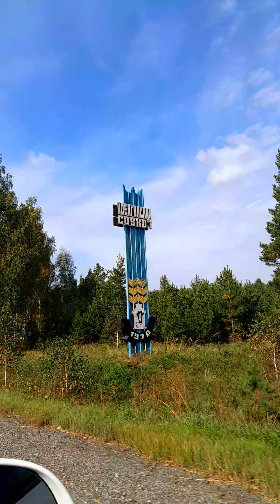прогулка по лесу#гуляем поганки#10.09.2024г.#